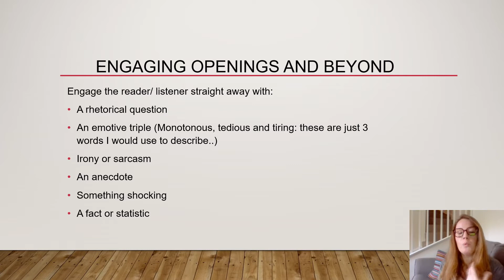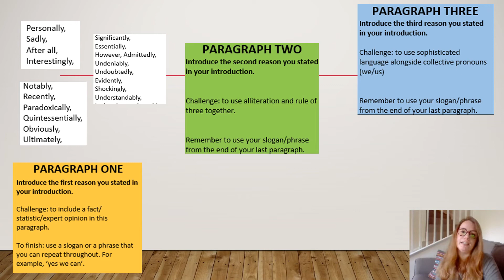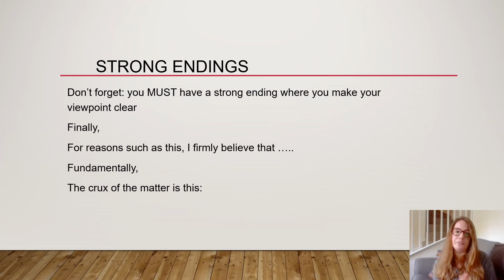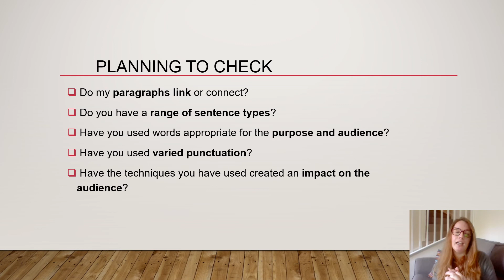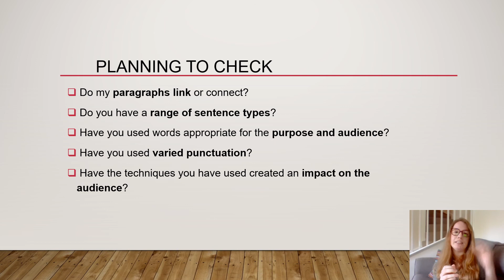Lesson 3 Planning BIG Write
Listen to Mrs Hall's advice on how to structure your speech.